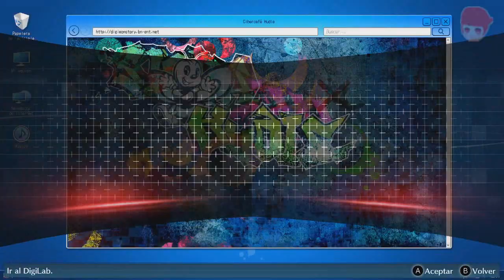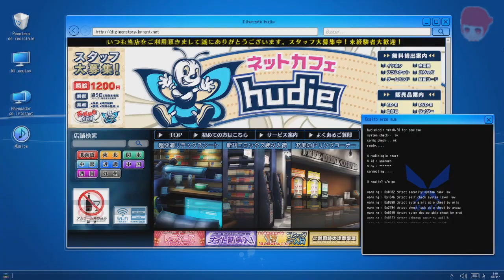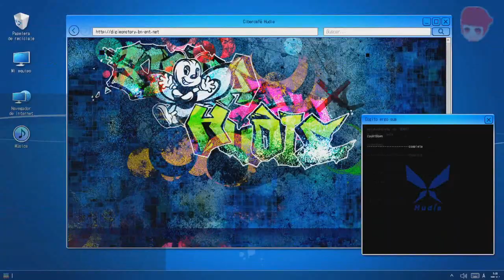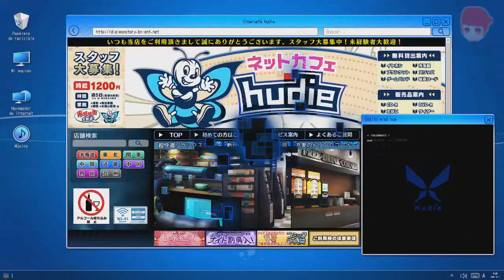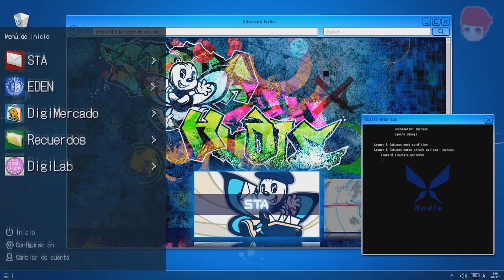CIVERMELANCOLIA 3 - capitulo 8 - Digimon Story: Hacker's Memory - gameplay - español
En el capítulo 8 de "Digimon Story: Hacker's Memory", los jugadores se sumergen más profundamente en el mundo digital y enfrentan desafíos que ponen a prueba sus habilidades estratégicas y de resolución de problemas. A medida que avanzan en la historia, los jugadores descubren más sobre la intrincada trama y los personajes que la habitan, mientras intentan limpiar su nombre de acusaciones falsas y recuperar su cuenta EDEN hackeada. Este juego, que combina elementos de misterio y aventura, ofrece una experiencia envolvente que ha capturado la atención de los aficionados al anime y los videojuegos por igual.